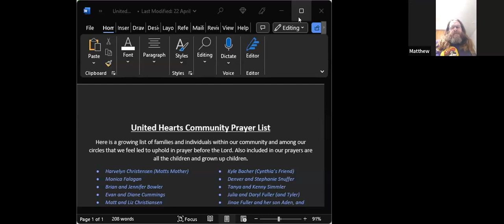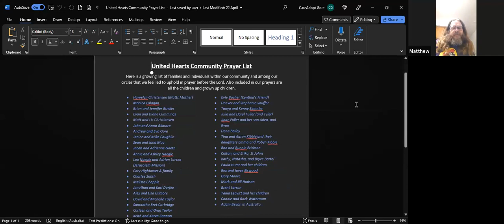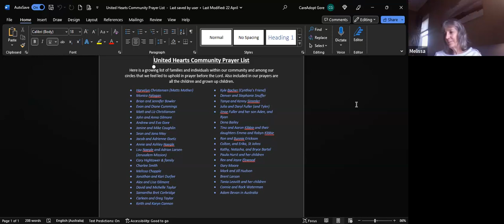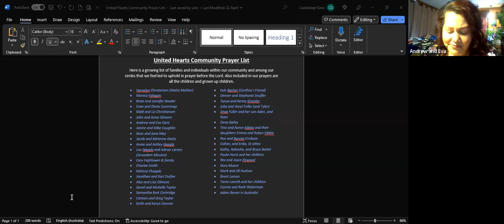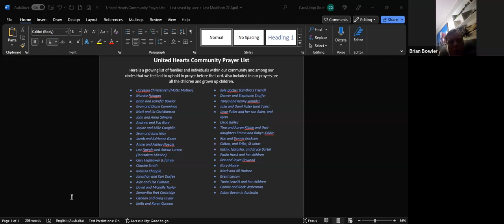Alma 14: 2-3. Laying down our weapons of war and rebellion.